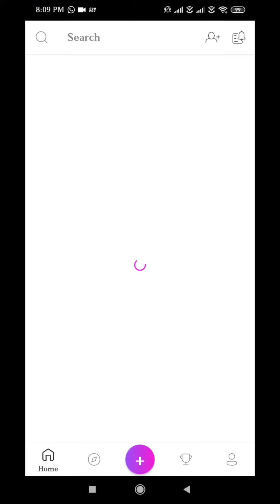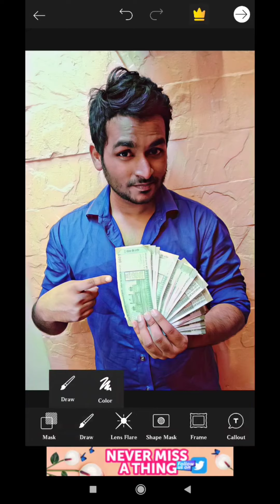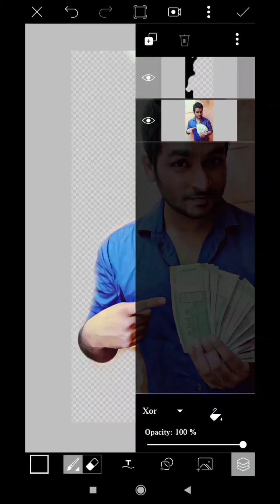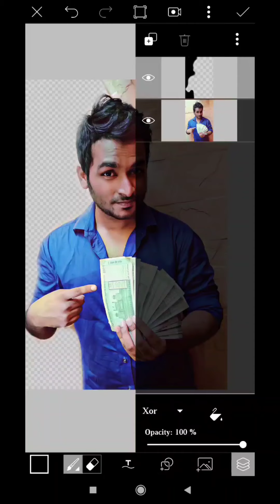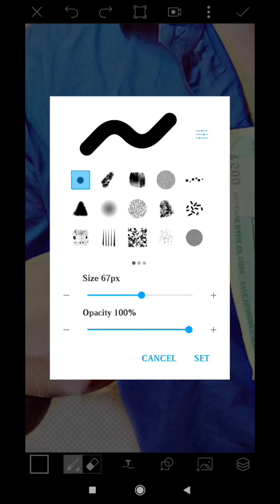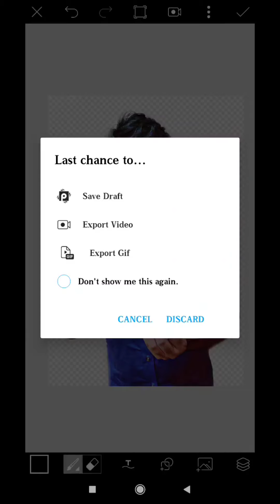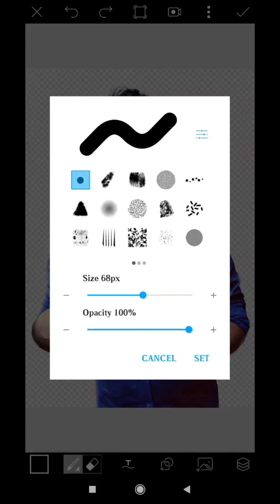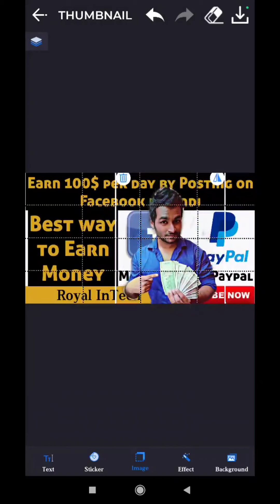how to make png image in picart |how to make png logo in picsart for youtube